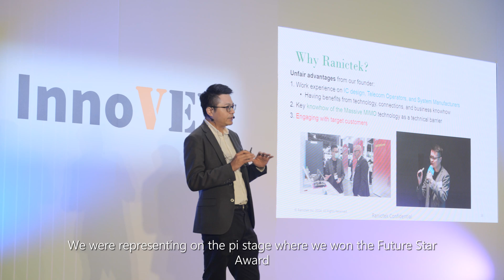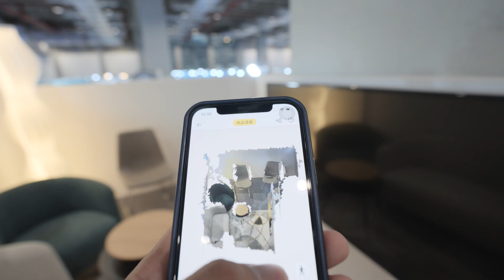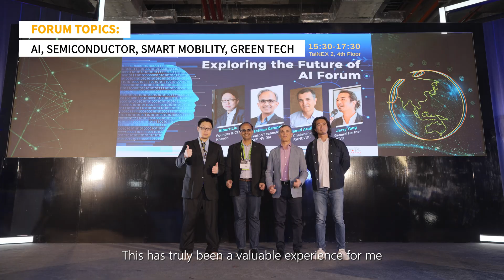InnoVEX 2024 Highlight - full version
With 400 startups from 32 countries exhibited in InnoVEX 2024 and more than 32,000 international industry experts visited, the exhibition has reached a new record of scale.

InnoVEX 2025 will return from May 20 to 23 at the Taipei Nangang Exhibition Center Hall 2 and highlight themes such as AI, Semiconductor Applications, Smart Mobility, and Advanced Communication. We invite you to join us and secure your early bird discount before February 10, 2025!